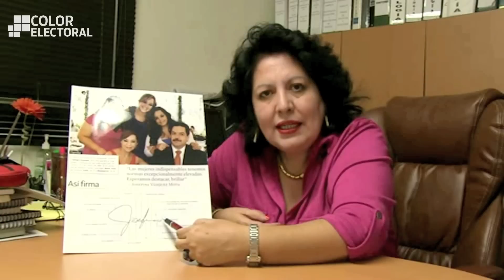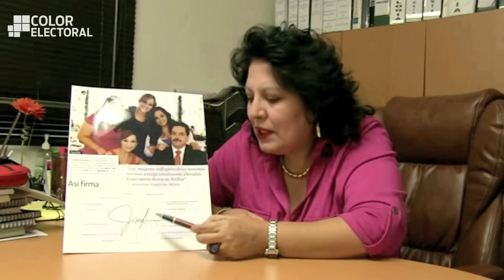¿Quién es Josefina Vázquez Mota?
La grafóloga María del Carmen Muñoz, analiza la firma de Josefina Vázquez Mota revelando rasgos de su personalidad.